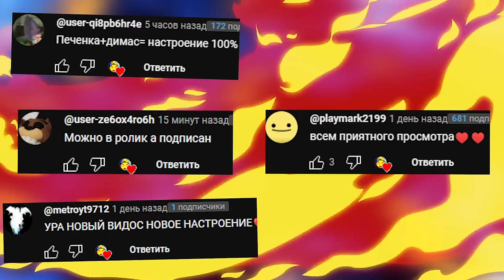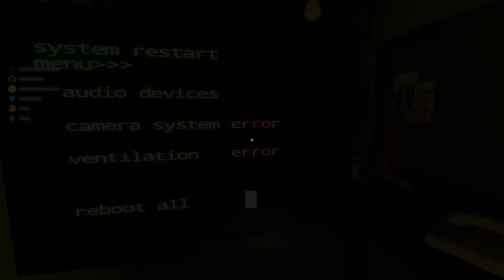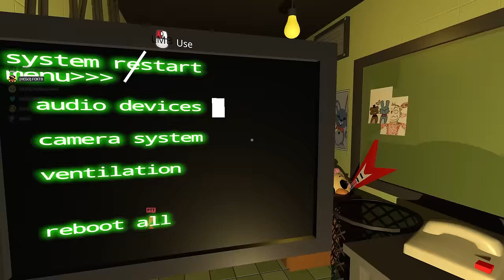АНИМАТРОНИКИ ПРОТИВ ОХРАННИКА ПРОХОЖДЕНИЕ FNAF 3 COOP VRChat